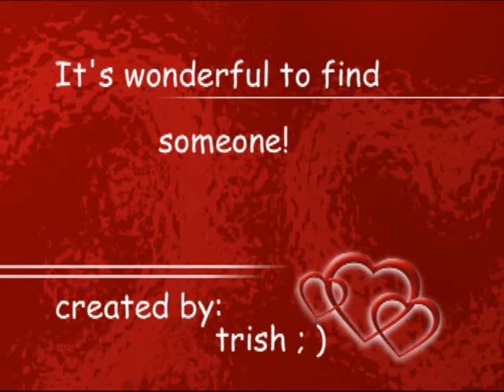Harts Finding "IT"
Fan video of the harts all copyrights are the owners no infringment intended.